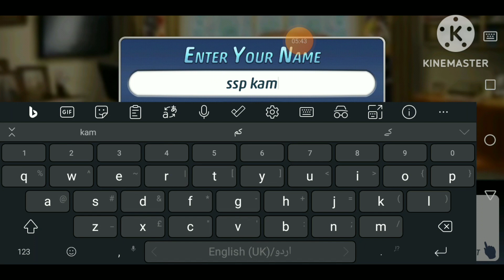crimenel case part #1 case solved ||detective mehul 2.0